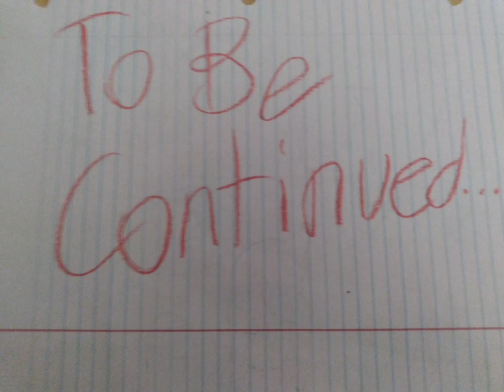CSWM: Episode 116: Oozy Osborne